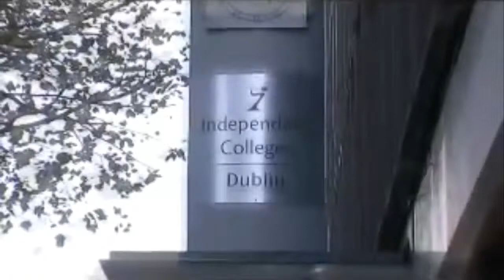Law Courses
Description